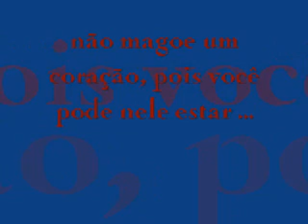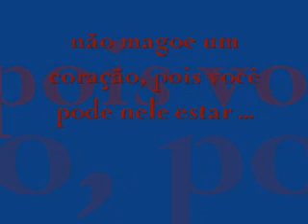MAIS QUE PALAVRAS - the Schneider´s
Voz Solo THALES e THAÍS. As palavras soltas no ar, o que são ? Pares diferentes são iguais pelo conjunto. Completam suas vidas, são dois corações iguais. Conciliar as vidas pra poder se entender, para que o coração fale mais alto. As lágrimas mostram que podemos ficar sozinhos, e que não podemos magoar um coraão, pois talvez estejamos dentro dele.